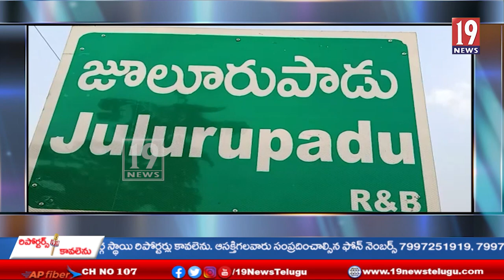అర్హులైన వారందరికీ రేషన్ కార్డులు ,మంజూరు చేయాలి జూలూరుపాడు తహశీల్ధార్ కార్యాలయం ముందు ధర్నా